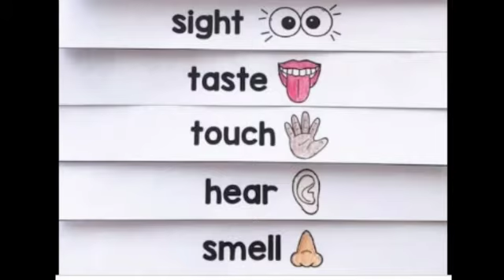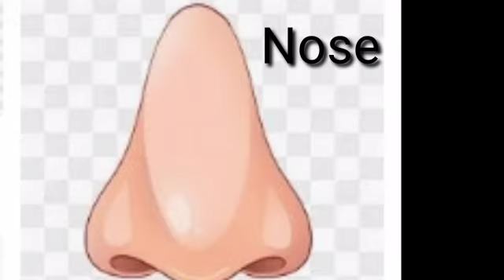Level: I Science (Week 3 , 4) Primary Teacher Miss Saira